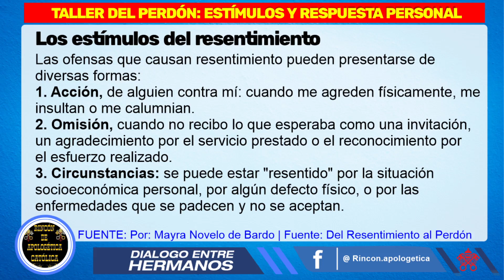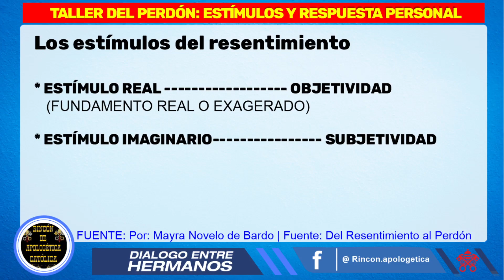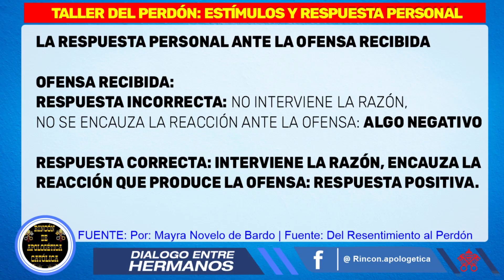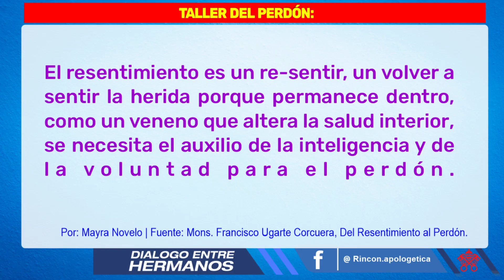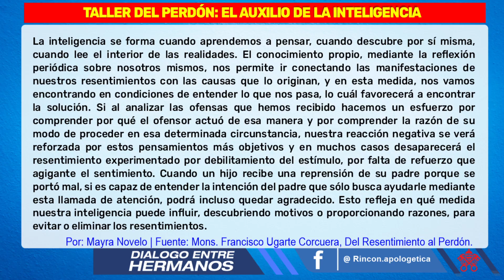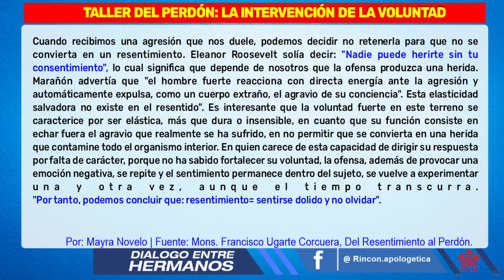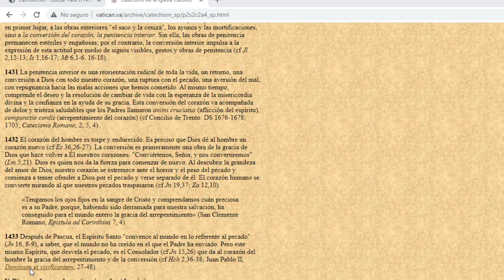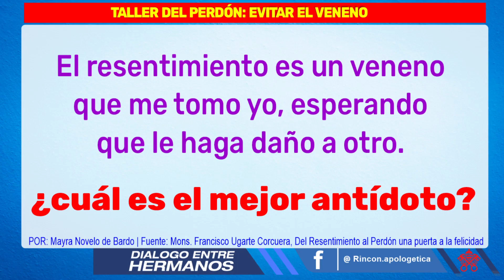1. Diálogo entre hermanos - Del resentimiento al perdón - Parte 1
Buscaremos las razones por las cuales se nos invita al resentimiento, y busquemos, de una manera inteligente, evitar que se apodere de nuestros corazones.